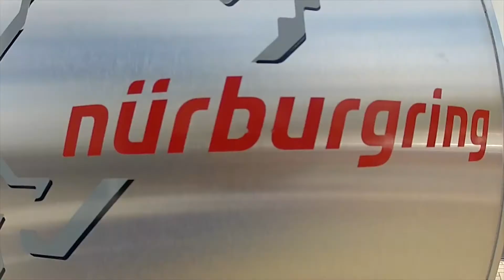Race Room WTCC 2015 - Hockenheim Race 2 - GTR-Masters.hu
Felvétel, narráció, vágás, publikáció,: Real Cars Real Racing Hungary (Hartge) -
Facebook/Twitter: RCRRHU Kommentátor/Design: (Gabor) Hartge
Versenyzői kártyák: Ötlet (Hartge), RCRRHU logo/Kártyák készítése: Különleges köszönet:
Továbbá KÖSZÖNET minden RCRRHU követőnek/nézőnek!

RCRRHU is non profit community!

Felhasznált képek/zenék/Intrók:
Facebook Logo, Yotube logo, Twitter logo, GTRM logo, RCRRHU
Youtube video: DutchRingRacing (Nordschleife Ultimate Green Hell Driving Day Compilation)

Official Race Room intro , Official WTCC intro , Race Room
Játék: Race Room (Sector3) WTCC 2015 DLC
Powered by Nvidia Geforce, Intel Inside

Esemény:  Race Room 2015 WTCC Őszi bajnokság!
Official RCRRHU partner

A felvételben hibák jelenhetnek meg, ami fejlesztő oldalról optimalizálási hiányosságok!

Felvétel:
Fraps (60fps) Half - Windows mode - Rögzítés fix 60 fps
Konvertálás Adobe Pro
Rendszer: i5 @4Ghz, 16GB Ballistic Sport, GTX 780 Ti OC 3GB (384bit)